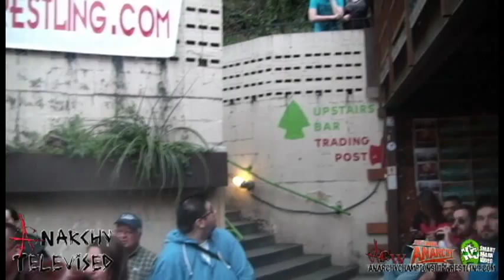Ricky Starks vs ACH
Filmed prior to ACW's An Absence of Law 2013.
AnarchyChampionshipWrestling.com
SmartMarkVideo.com